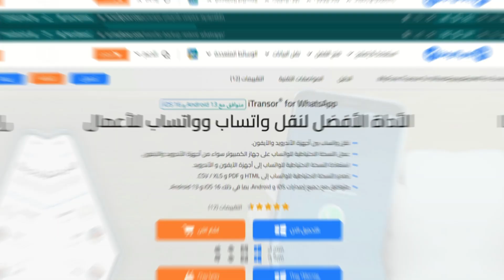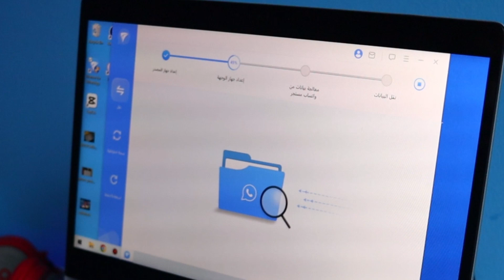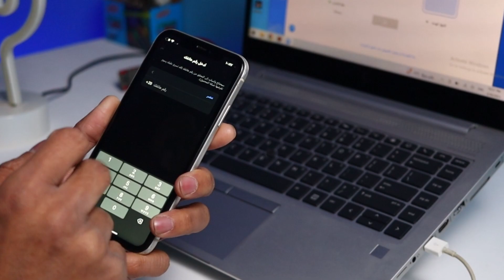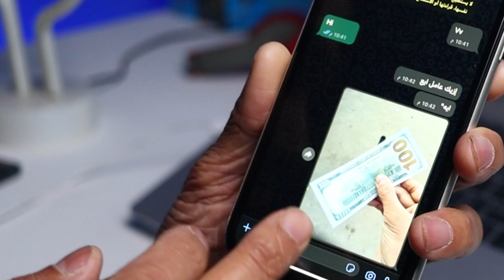كيفية نقل الواتساب من ايفون إلى ايفون | أو نقل واتساب من اندرويد إلى ايفون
كيفية نقل محادثات الواتساب من الايفون القديم الي الايفون الجديد
👇 ديه اكواد للخصم لما تشتري من نون استخدمها 👇

اضغط هنا لمتابعة جديد العالم التقني لحظة بلحظة